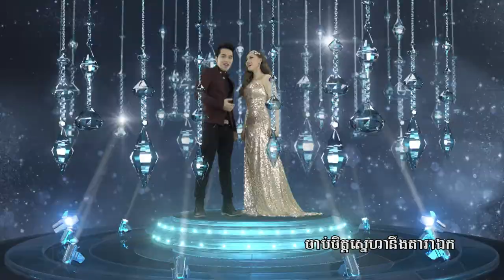PPCTV AWARD MV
Star Award 2015 in Cambodia 3d animation tutorial cinema 4d, cinema 4d 3d animation